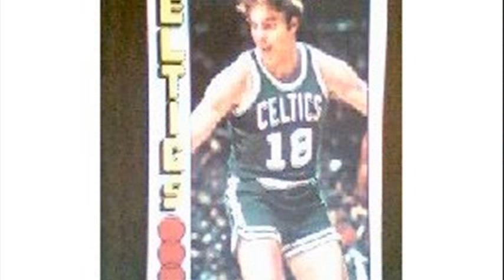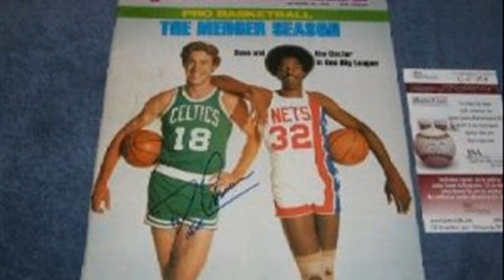dave cowens 1976